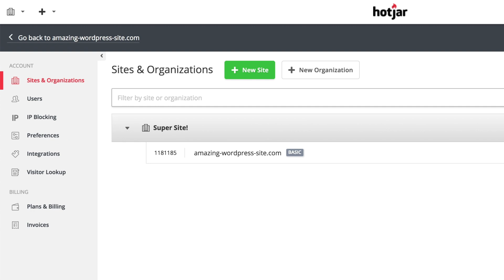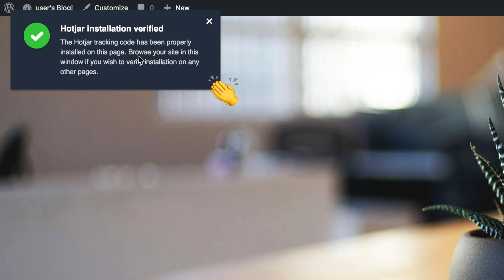Hotjar Official Wordpress plugin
Quick, Easy and No Development Required
Get started with Hotjar without requiring a web developer to add the Hotjar tracking code to your WordPress site. All you need to do is install the Hotjar WordPress plugin, copy over your site id from the Hotjar admin and start setting up your Heatmaps, Recordings, Incoming Feedback and all other Hotjar tools for your site.

Hotjar's Own Supported Plugin
Although there were a number of similar plugins already available for WordPress, none of them were supported by us. We decided to build our own official plugin, which we could readily support, to provide the most reliable experience to our users.

Need more information on how to set up Hotjar on your Wordpress site?

You can also check out our guide on how to set up Hotjar on other platforms and Content Management Systems